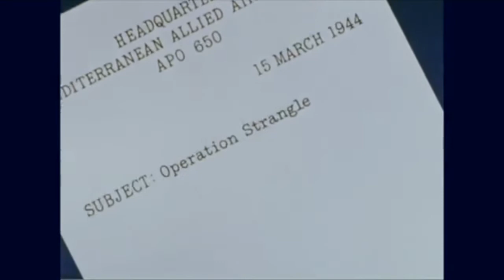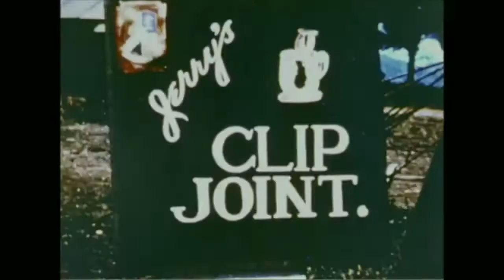Thunderbolt (1945) Jimmy Stewart WWII Film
This film captures footage of the air war over Italy during World War II, focusing on the life and death struggle of a P-47 Thunderbolt squadron. In addition to showing how the pilots' activities seriously crippled the Nazi fighting ability, hastening the sweep of Allied forces into Rome, footage also shows the suffering of non-combatants on the ground (i.e., children who played near a burned corpse, destroyed buildings, etc.). The film was directed by William Wyler and John Sturges, with an introduction by Jimmy Stewart. The narrators were Lloyd Bridges and Eugene Kern.

Department of Defense. Department of the Air Force.
From the National Archives.